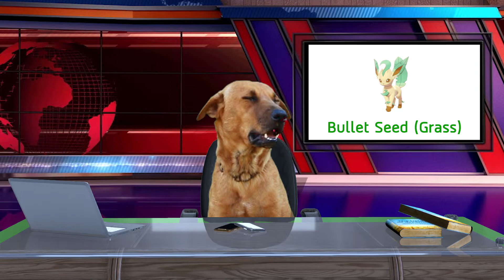Dogpaw News | ฉบับที่ 12 วันที่ 9 เดือน สิงหาคม ปี 2564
ผมบราวน์ขอทำหน้าที่นี้ด้วยการอ่านข่าวอัพเดทข่าวสารฉบับวันที่ 2 สิงหาคม ปี 2564 หากชอบ อย่าลืมเป็นกำลังใจให้ผมด้วยนะครับ

สามารถเข้าร่วมเป็นครอบครัวเดียวกับ WoodyDSheriff ได้เเล้วใน Link นี้เลย

เพื่อนๆสามารถ Donate ช่วยค่ากาเเฟได้ที่

แชนแนลนี้มีสาระ. (เพียงน้อยนิด) haha ส่วนใหญ่จะเน้นสายฮาซะมากกว่า โดยมีนักเเสดงหลัก 2 คน

วู๊ดดี้(หนุ่มคาวบอยตะวันตก)

ซึ่งรักในการทำ Content Creator ส่วนตัวจะเป็นคนร่าเริงตลอดเวลา เเละ เป็นคนจริงจังกับเรื่องเกือบทุกเรื่องรวมถึงเรื่องการ Research Pokemon จะจริงจังเป็นพิเศษ หาตัวพบไม่ยาก เเค่มองหา Cowboy ใจกลางเมือง ก็น่าจะสดุดตากันดี และรักในความอิสระมากเป็นพิเศษ

ออซ(ชาวประมง)

เป็น Pokemon Trainer ใน Pokemon Go พร้อมที่จะร่วมสร้างผลงานดีๆใน Channel ให้ก้าวต่อไปได้ ส่วนมากเป็นคนเขินอาย ไม่ค่อยพูดเยอะ เเละ ไม่ค่อยจะออกหน้ากล้องสักเท่าไหร่ เป็น Trainer "ชาวประมง" ซึ่งที่มีความหวังว่า สักวันจะจับ "Magikarp Shiny IV 100" ให้ได้สักครั้งนึงในชีวิต